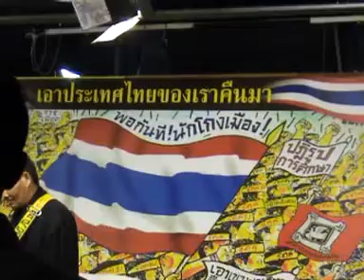122951ห้องส่งASTV